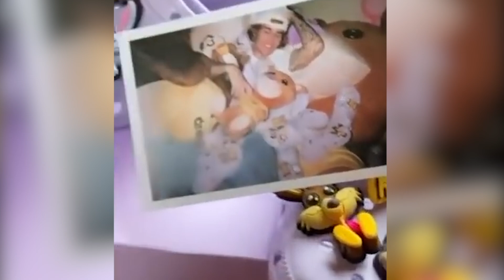Most Extravagant Celebrity Gifts and One Epic Fail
Welcome to our feature on the most jaw-dropping celebrity gifts! Let's dive into the world of glamor and extravagance. What will they get this christmas?
1. Jennifer Lopez & Ben Affleck Back in 2003, during the 'Bennifer' era, Ben Affleck gifted Jennifer Lopez a toilet seat embellished with diamonds, rubies, and sapphires, valued at a whopping €87,000. This unusual gift epitomizes the extravagance of their relationship.
2. Kim Kardashian & Kanye West For Christmas 2013, Kim Kardashian received from Kanye West a Hermès Birkin bag, painted by George Condo. The next year, Kanye surprised her with another Birkin, this time 'designed' with the fingerprints of their daughter North West. These bags represent the pinnacle of luxury and uniqueness.
3. Jennifer Aniston & Courteney Cox In 2008, Courteney Cox presented Jennifer Aniston with a €10,000 bike featuring a Chanel saddle. Although less costly than others, this gift reflects a deep friendship and a shared appreciation for stylish accessories.
4. ...